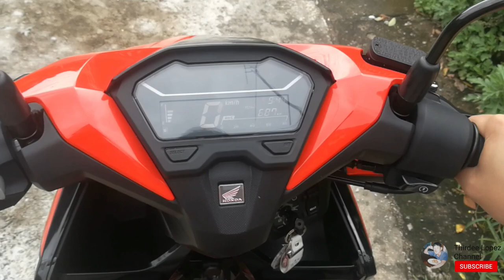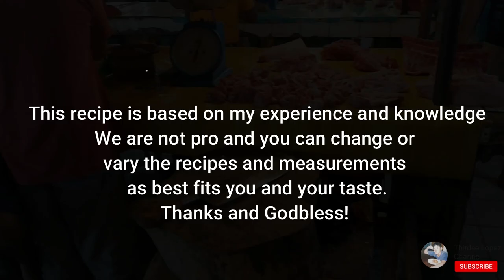Laing featuring Mama Daks, Taro harvesting, Cooking, Lola's Place at Hda.Balili and more! | VLOG #9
Hello mga Kasimanwa!
Welcome to our 9th Vlog!
In this Vlog, we're gonna share with you our Vlog featuring Mama Daks hehehe as we show you from start to finish on how we cook our
Papa Dizon's specialty Laing. Procedures and steps just follow on the video we provided.
Journey with us as also we tour you to Lola's Place and Mama's bahay-bakasyunan at Hda. Balili, E.B.Magalona.
Location: Hda. Balili ,E.B.Magalona Negros Occidental

Share the Love and Godbless everyone!
And if you haven't watched our previous Vlog, here's the and enjoy!

🎬 Editor: Filmora, Canva and Lightroom
Music from: No Vlog Copyrights Music
Smartphone/Video: Honor 8 Huawei
Production: Lopez Family Crew

About Our Channel: Who is Thirdee Lopez and what is this channel about? First of all, I'm Dizon Lopez III, but I prefer to be called ''Thirdee". I'm 27 years old married to my beautiful wife Vangie and we have our precious daughter Sofia Beatrice going 3 years old and a dog named Bingo. We are from Negros Occidental Philippines and we came up with these youtube vlogs and reviews because we love FOOD, who doesn't?
In this channel will be focusing on 3 things only, Family, Food and Fun :), mostly foods because I and my wife are certified foodie and we want to use this channel to help, support, and promote small online food businesses & authentic food sellers, carenderia's, cafe's and stores while having fun at the same time. So journey with us as we go along and discover delicious and flavorful recipes and products just around the corner.